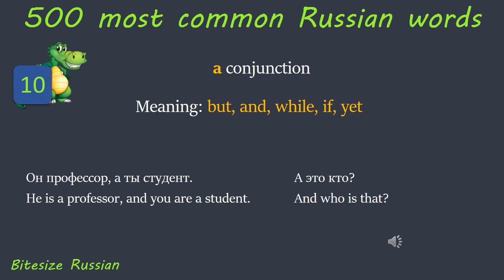500 most common Russian words_ 10 (but, and- а)